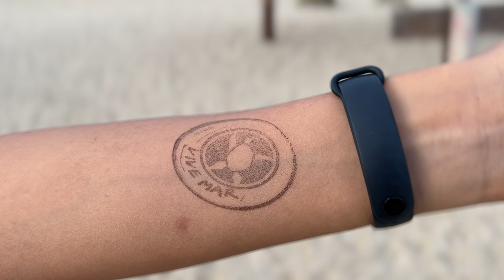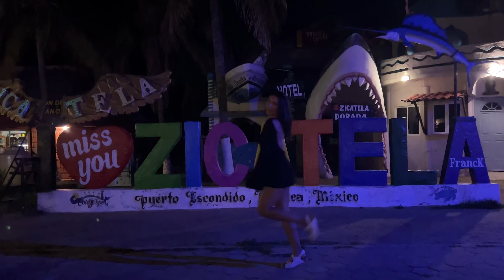PUERTO ESCONDIDO. OAXACA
Playa Carrizalillo 10 de 10, playa tranquila, por las mañanas perfecto para aprender surf, por las tardes buen snorkeling y buena area de sombra natural 👍 Punta Zicatela dos tres 👎 Bacocho liberacion de tortugas experiencia que tienes que hacer una vez en tu vida